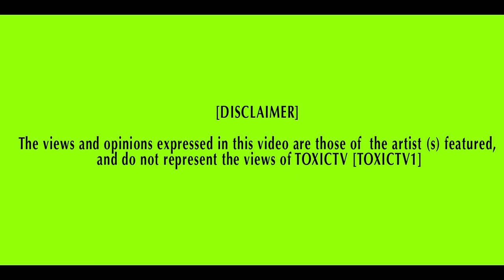TOXICTV - Tonny K & Flaco Concreto - SONG DE CALLE - [ LATINO RAP ]